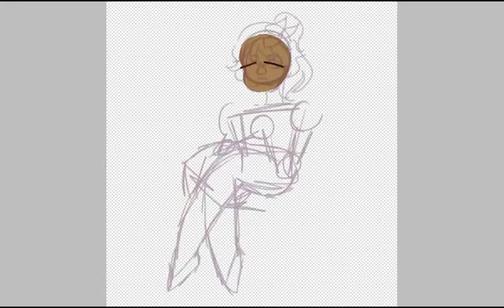layla is UGLY :(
CACC
TODOROKI
i used ibispaintx again lol
its been 65 years
k bye